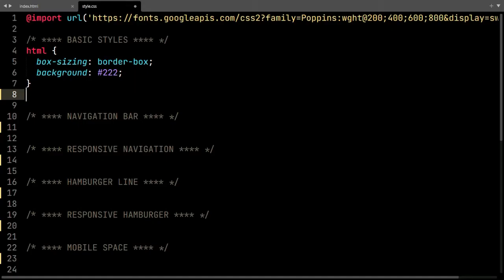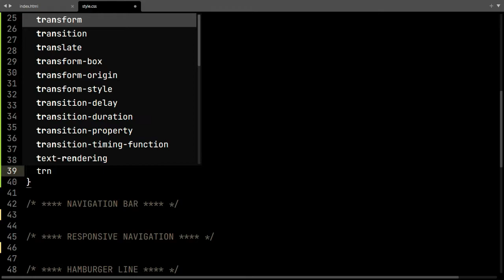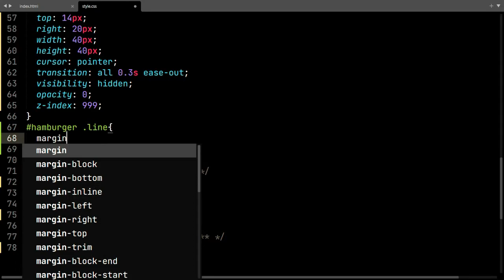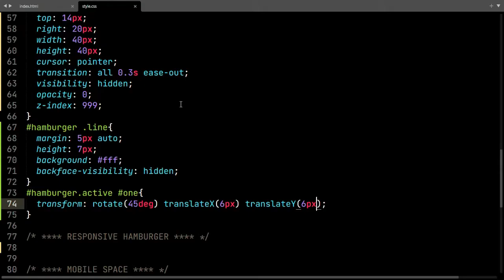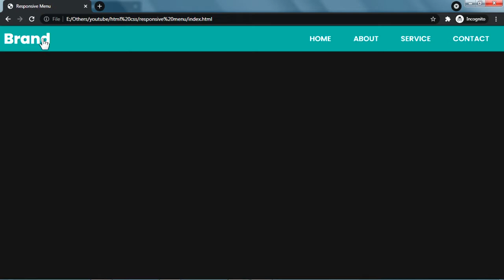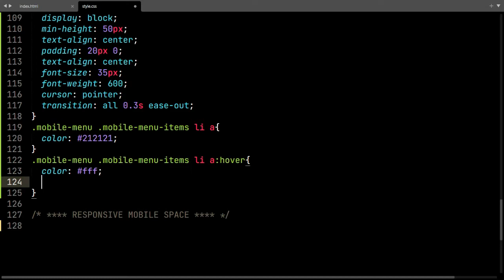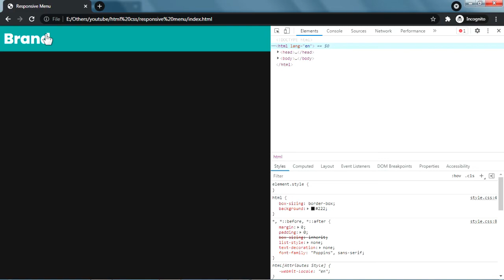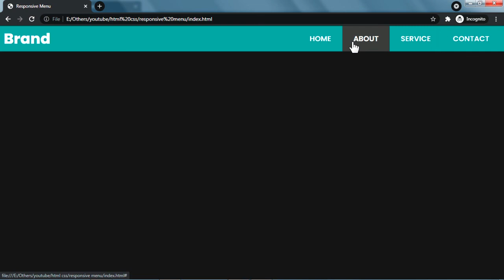Responsive Navigation Bar using Html CSS & Javascript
In this video make how to create a responsive navigation menu bar using html css and javascript. Enjoy!

TimeStamp
00:00 intro
00:11 preview of responsive navigation menu bar
01:40 html section
02:58 navigation bar section
05:10 hamburger menu seciton
07:28 mobile menu seciton
11:20 making responsive menubar
12:28 adding javascript to toggle menu

=== WHAT DO I NXT? REQUEST IN THE COMMENT SECTION ===

Music Credits
YoutubeAudioLibrary